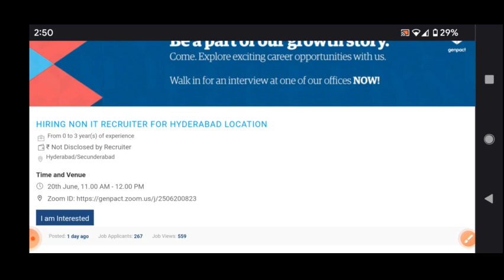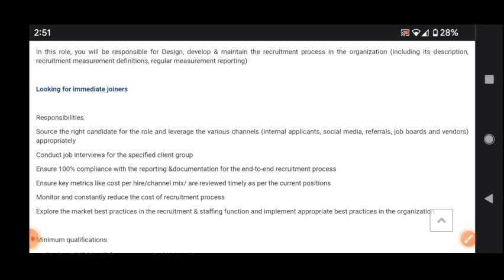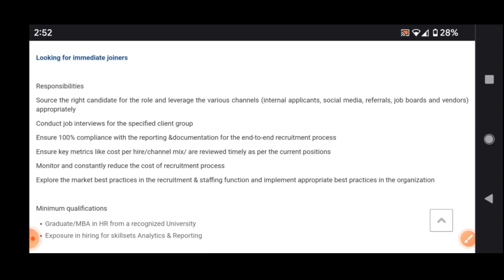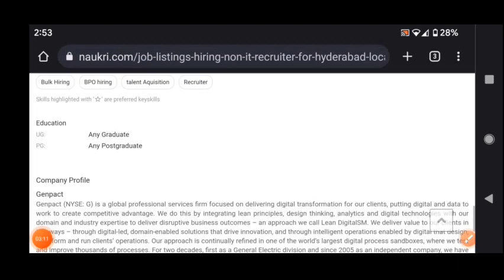Latest jobs in Genpact recruitment 2022/any degree/online Interview/3 రోజుల్లో జాబ్ ఇస్తారు/Genpact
walk  interview
free jobs
latest jobs
jobs 2022
training with job
bpo jobs
call center jobs
Hyderabad jobs
banglore jobs
Degree jobs
pg jobs
freshers jobs
bank jobs
pool drive
job
campus drive
Delhi jobs
Pune. jobs
voice jobs
executive jobs
associate jobs
executive jobs
backend jobs
Genpact jobs
Amazon jobs
Wipro jobs
tcs jobs
tech Mahindra jobst
cognizant jobs
Deloitte jobst
dell jobs
test pattern
hcl jobs
Government jobs
Capgemini jobs
cognizant jobs
work from home jobs
typing jobs

backend jobs

experience jobs